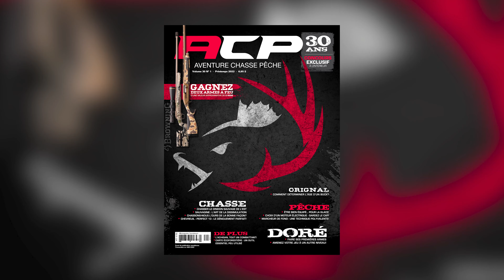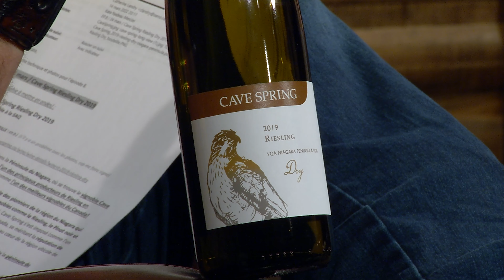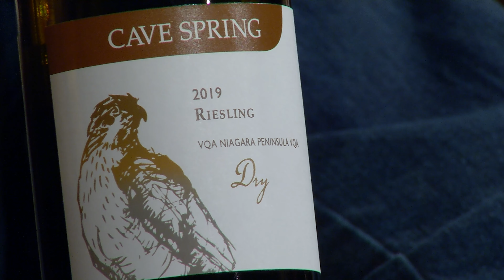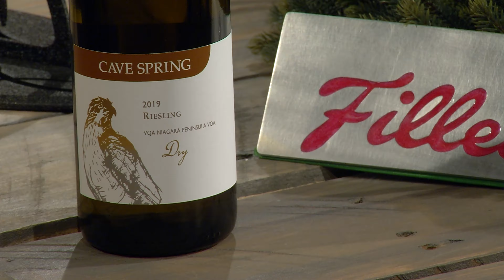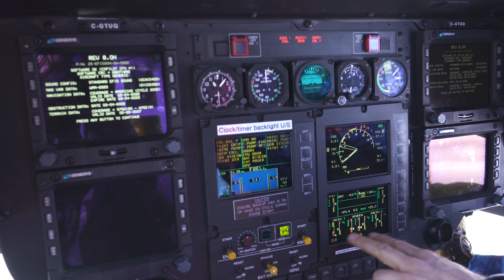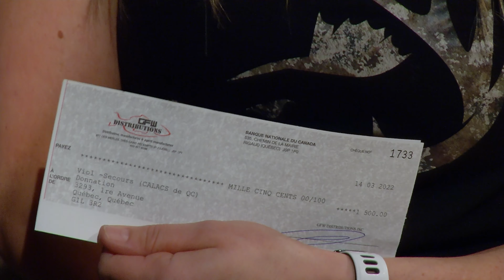Chasse aux Lagopèdes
Une émission chargée avec Kate et Martin qui vous présente:

Le congrès de la Fédération québécoise des chasseurs et pêcheurs
Invitée: Émily Vallée - Fédération québécoise des chasseurs et pêcheurs

La protection auditive avant le tir
Invités: Kim Haddad et Jonathan Haddad - HD Santé Auditive

Présentation des leurres de pêche NXS et surprise Roxanne
Invitée: Roxanne Dupuis - NXS
-Conclusion Martin et Kate

ADRESSE POSTALE
Aventure Chasse Pêche
18660, boul. Lacroix